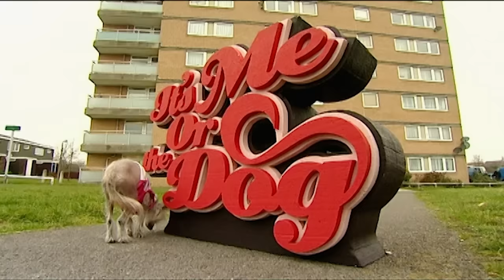The Dog From Hell: Tallulah | Full Episode | It's Me or the Dog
Tallulah may be treated like a supermodel, but this diva displays nothing near model behaviour! She's vicious, not toilet trained and has a particular distaste for old ladies. Can dog training expert Victoria Stilwell get this fashionable pup in line?